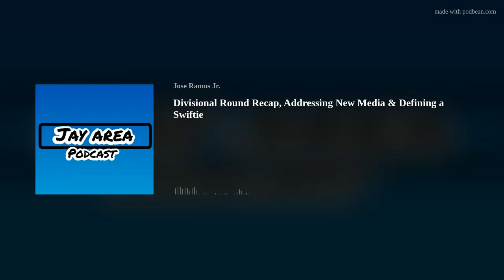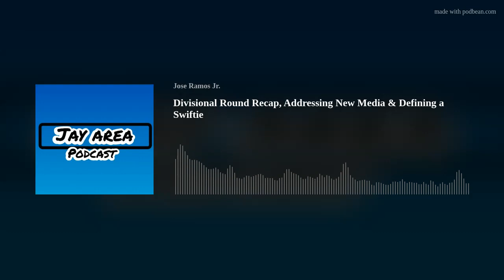Divisional Round Recap, Addressing New Media & Defining a Swiftie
Join Jose Ramos Jr and Daniel Hanson as they share their insight and analysis on this past weekend’s Divisional Round matchups in the NFL Playoffs! From a suspenseful San Francisco game to how Kansas City will fare with a hungry Baltimore Ravens to even a debate about what it means to be a Swiftie! This episode is filled with numerous soundbites and takes from your newest podcast destination, The Jay Area!

0:34 Baltimore vs Houston
10:03 Kansas City vs Buffalo
23:51 San Francisco vs Green Bay
1:04:25 Detroit Winning/Looking forward to next week.
1:20:00 Taylor Swift
1:21:12 Super Bowl Projections
1:26:55 The New Media

About the Jay Area Podcast:
Welcome to the Jay Area Podcast, a fun, laidback podcast discussing the latest headlines in film, sports, pop culture and everything in between! Hosted by Jose Ramos Jr who is joined by his varying guests each episode!

If you enjoy this or any episode please consider subscribing to the podcast on YouTube, Spotify or wherever you find your podcasts as it helps the show's growth and overall success! Thank you all for your continued support and love!